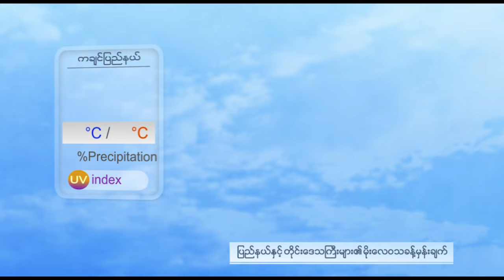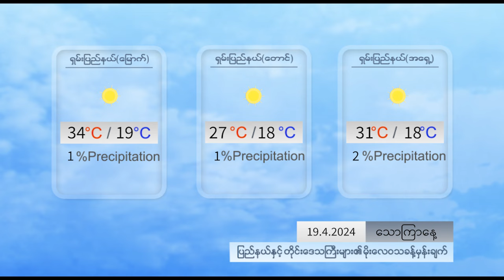နေ့စဉ် မိုးလေဝသ ခန့်မှန်းချက် - DVB Weather (၁၉ ရက် ဧပြီလ ၂၀၂၄ ညနေပိုင်း)